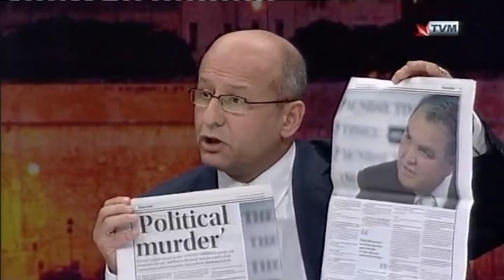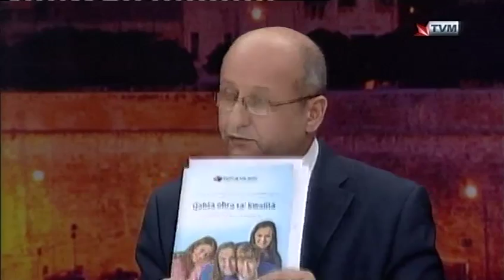General Elections 2013 - PL Debate [06 Feb 2013]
"Malta taghna lkoll" - suggett maghzul mill-Partit Laburista
Dr Michael Falzon u Dr Deborah Schembri ghal Partit Laburista
Dr Simon Busuttil u Edwin Vassallo ghal Partit Nazzjonalista
Chairperson: Ruth Amaira